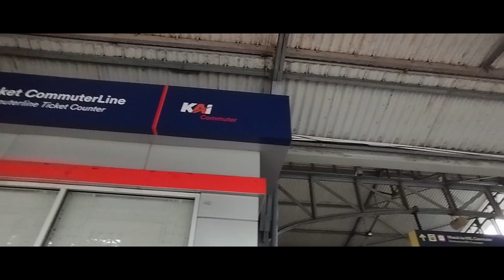Angkatan Pagi Dari Malang - Trip KA 133 Kertanegara | Solo Balapan - Yogyakarta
KA Kertanegara 133
Malang - Purwokerto
Tarif :
Jenis layanan : KAJJ
Kelas : Eksekutif Campuran
Shoot by : Xiaomi Redmi Note 11

Kereta api Kertanegara merupakan layanan kereta api penumpang kelas eksekutif dan ekonomi plus yang dioperasikan PT Kereta Api Indonesia (Persero) untuk melayani relasi Malang–Purwokerto di lintas tengah Jawa.[2] Kereta api ini pertama kali dioperasikan pada 10 Maret 2021, satu bulan setelah peluncuran grafik perjalanan kereta api tahun 2021 dan Nama Kertanegara berasal dari nama raja terakhir Kerajaan Singasari bernama, Kertanagara yang memerintah sekitar tahun 1268–1292.

Pengoperasian kereta api ini memperpanjang salah satu rute perjalanan kereta api Malioboro Ekspres yang sebelumnya hanya sampai Yogyakarta saja.